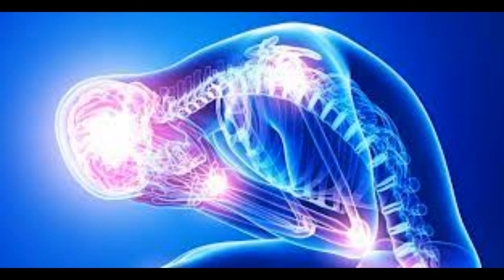Foods that help Constipation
Pearls of Medical Nutrition. This video is about treating constipation with high-fiber foods. Fibrous foods not only soften stool but also add bulk to stool. They help relieve Constipation and Hemorrhoids. Fresh fruits and vegetables are high in fibre and they gradually reduce constipation by increasing gut transit time.